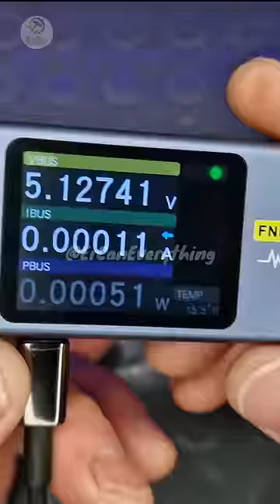DIY 16400mAh Fast Charging PD Power Bank from old Laptop Batteries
📌22.5W Type-C Charging Module: